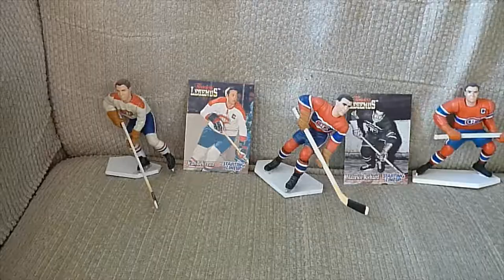Every Montreal Canadiens Kenner and Hasbro Starting Lineup figurine and hockey card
Kenner began producing Starting Lineup figurines and cards for baseball, football and basketball in 1988, but it took them until 1993 to start making them for hockey. A total of 13 different Montreal Canadiens figurines were made from 1993 until 2000 (the product was released under the Hasbro name beginning in 1999). Although there were 13 figurines, only 10  Canadiens players were represented, as Patrick Roy, Jean Beliveau and Maurice Richard were each featured twice.
In the first year of production, Kenner created its own cards to accompany the figurines (and included 2 different cards for each figurine), but then got lazy and just printed a Starting Lineup logo on various card companies' existing cards to include in the package. However, they did continue to produce their own cards for their Timeless Legends series, but mistakenly used a photo of Henri Richard instead of Maurice Richard on one of his cards.
Here's a rundown of what you see in the video and the years they were produced: 1993 Patrick Roy; 1995 Pierre Turgeon; 1997 Mark Recchi; 1998 Vincent Damphousse; 1999 Jeff Hackett; 2000 Saku Koivu; 1996 Jean Beliveau; 1996 Maurice Richard; 1997 Jean Beliveau; 1997 Maurice Richard; 1998 Classic Doubles package of Patrick Roy & John Leclair, commemorating the Canadiens' 1992-93 Stanley Cup victory (a mini Stanley Cup was included instead of cards); 1998 One On One Andy Moog vs. Eric Lindros of the Philadelphia Flyers.
The music in the video is the Hockey Night In Canada theme that was used on CBC and Radio-Canada from 1968 until 2008. CTV then bought the rights to the music and it's now used on TSN and RDS telecasts.